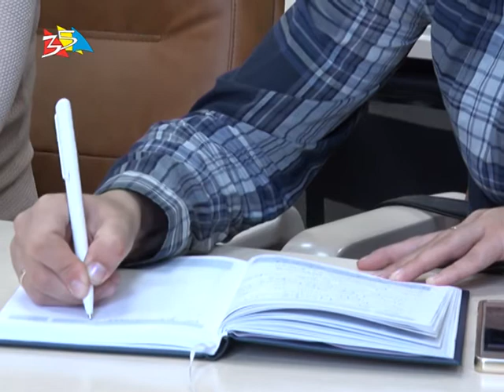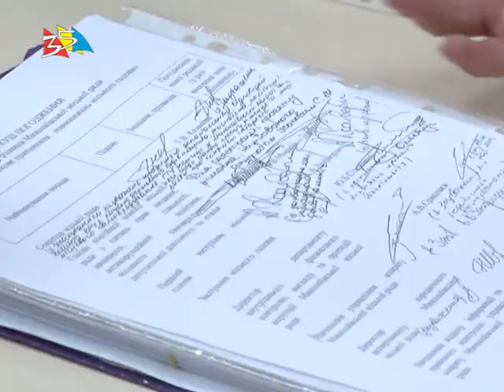Объектив 18 04 19Татьяна Казакова подтвердила намерения уйти с должности секретаря Николаевского гор